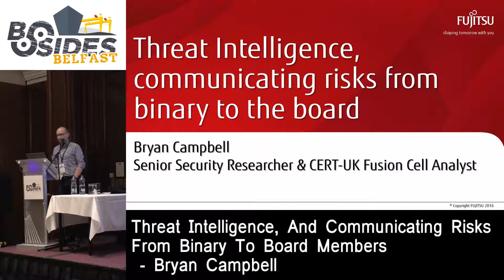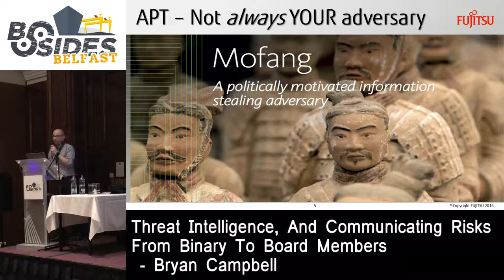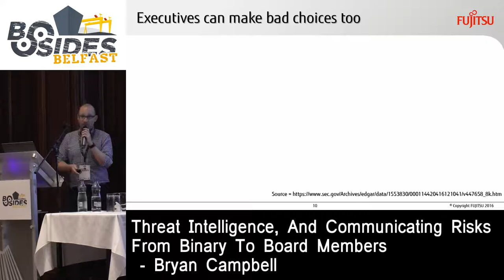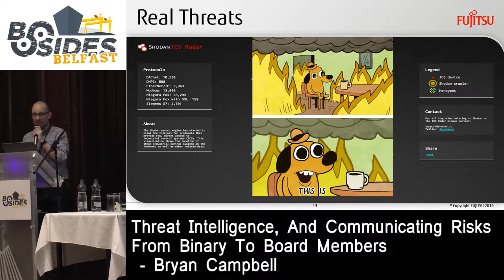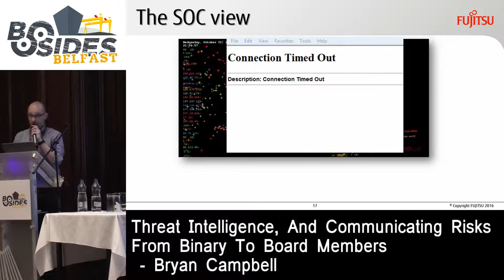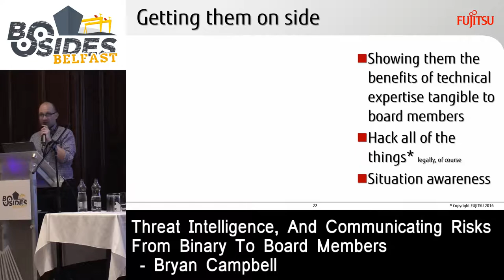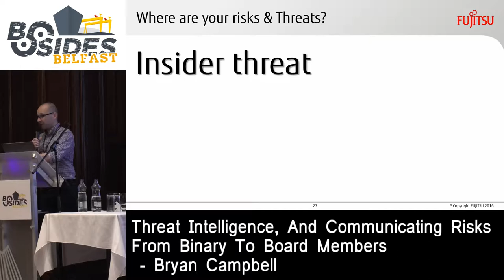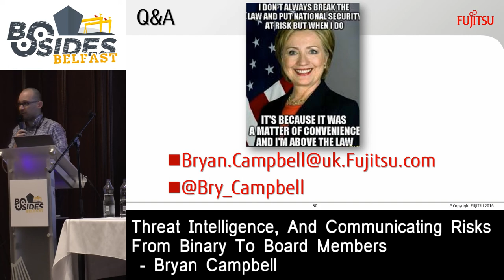Bryan Campbell - Threat Intelligence, And Communicating Risks From Binary To Board Members